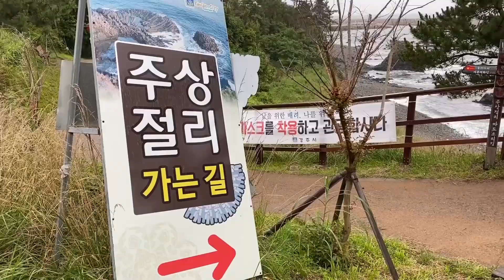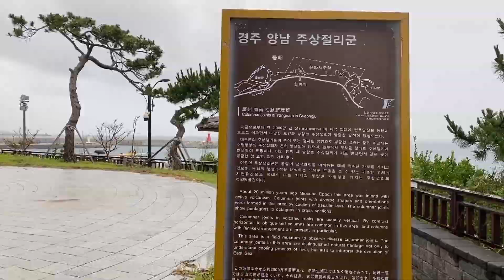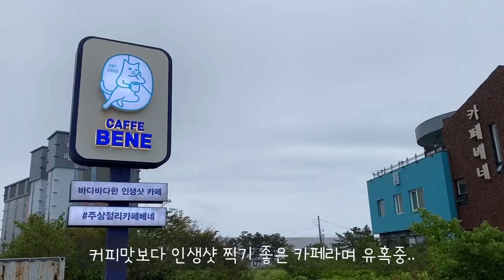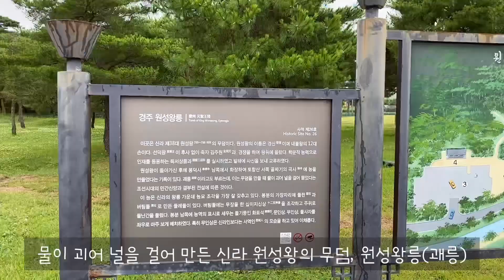경주여행 드라이브 코스, 숨은 여행지 4곳- 경주 주상절리, 감흥사지 3층석탑, 보문 연꽃 출사지, 원성왕릉(괘릉)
경주는 아직 많이 알려지지 않은 숨겨진 보물같은 곳들이 많다. 차를 타고 경주여행을 한다면 가볼만한 경주 외곽에 위치한 자연 속 명소들을 소개해본다. 경주에 살면서 한번도 안 가본 곳들인데 언젠가 TV에서 나온 걸 보고 가고 싶다고 적어뒀었다. 양남 주상절리는 실제로 보니 너무 멋져서 감탄사가 절로 나왔다. 자연이 만들어놓은 작품을 감상하며 오래 산책하고 싶었지만 비가 너무 와서 아쉬웠다. 다음에 날씨 좋을 때 꼭 다시 와봐야지. 책에서만 봤던 감흥사지 3층 석탑은 실제로 보니 웅장한 풍경에 압도당할 정도. CNN이 선정한 한국의 아름다운 명소 50에 손꼽히는 보문정은 비가 와서 더 운치가 있었다. 집으로 오는 길, 잘 알려지지 않은 원성왕릉을 산책하고 왔다. 경주에 이런 멋진 곳들이 있을 줄이야.. 이제 경주 갈 때마다 새로운 곳들을 찾아가봐야겠다.

✪ Camera | i-Phone 11
✪ Edit | VLLO

✪ 경주여행 브이로그에 나온 장소 정보
경주 양남 주상절리 00:11
감흥사지 3층석탑 02:44
보문 중도타워 03:37
보문정 03:42
원성왕릉 (괘릉) 04:04